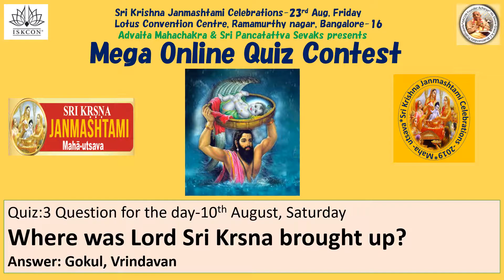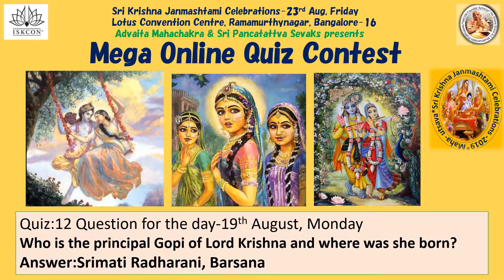Mega Online Quiz 2019-Sri Krishna Janmashtami 2019